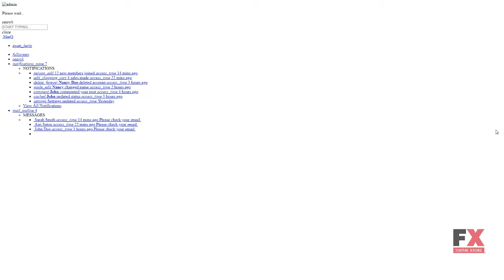MarQ - Bootstrap 4 Admin Dashboard Template Hiroto Alvin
Columns 4+

 Documentation Unrated

 Layout Responsive